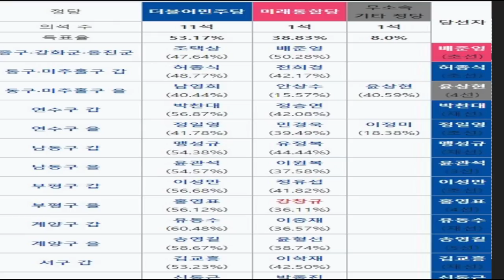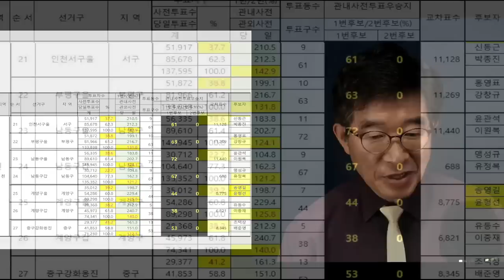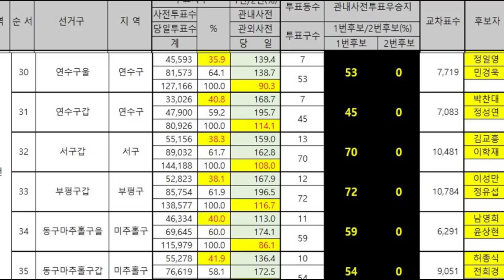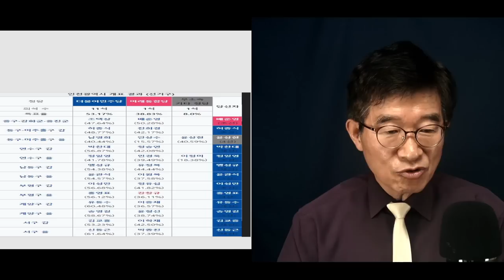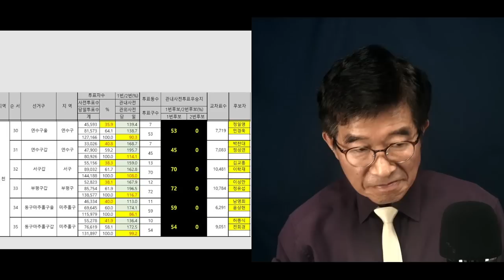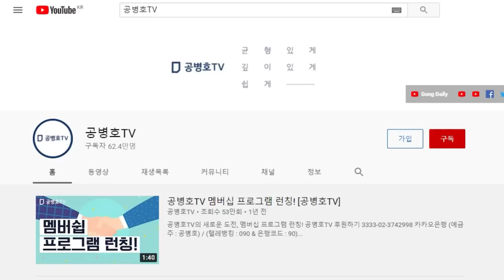7.28 연수을 선거소송, 대법 판결 / 4.5총선, 인천시 모든 투표소에서, 민주당 사전투표 승리" / 일어날 수 없는 일 [공병호TV]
Bitcoin : 3MTW849AkP2ftLeSK2teZHMmzLu7Z83s9U